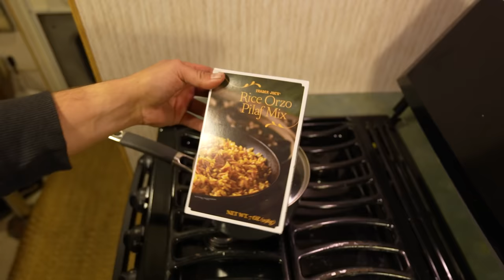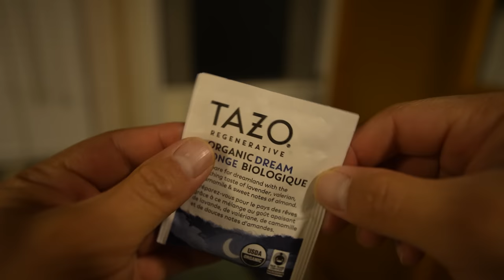A Cozy Night in the Mountains of Vermont | SOLO CROSS COUNTRY ROAD TRIP in my 4x4 Camper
Join me for a cozy night camping in the mountains of Vermont - it sure is special out here!

If you enjoy my videos and would like to buy me a beer/contribute to the diesel tank, you can make a one time donation

Main camera
Wide Angle Lens
Versatile Zoom Lens
Travel Tripod
Action Camera

Truck/Camper gear that I use

Camper Tie Downs
Gas Generator
F350 tow mirrors
No electric heater
Portable propane heater